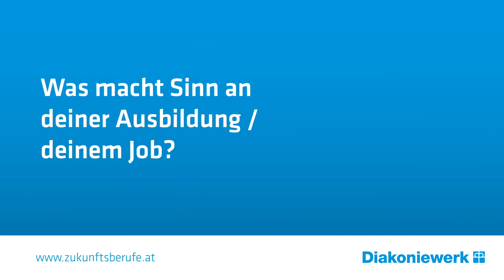Nancy und ihre Ausbildung mit Sinn / Schulen für Sozialbetreuungsberufe des Diakoniewerks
Nancys Lachen steckt an. Sie möchte älteren Menschen Optimismus und Fröhlichkeit schenken und ihren Alltag erleichtern. Mit ihrem Ausbildungs-Weg an der Schule für Sozialbetreuungsberufe ist sie zu 100 % zufrieden. Warum, erzählt sie uns in diesem Video.